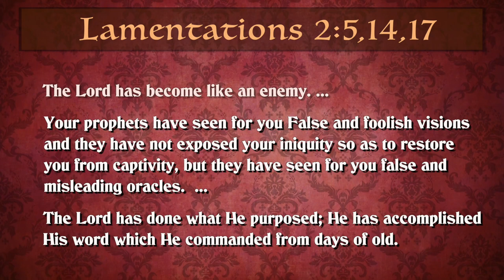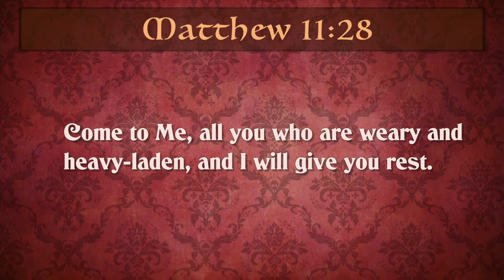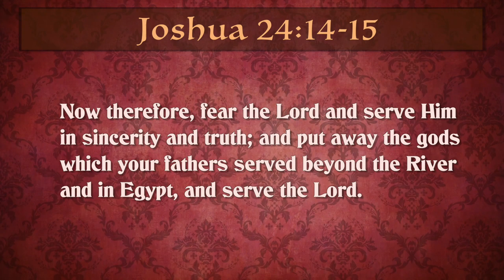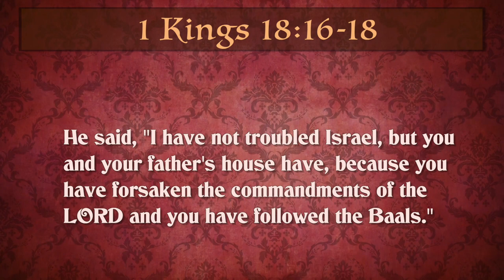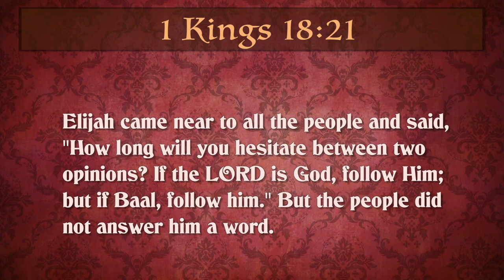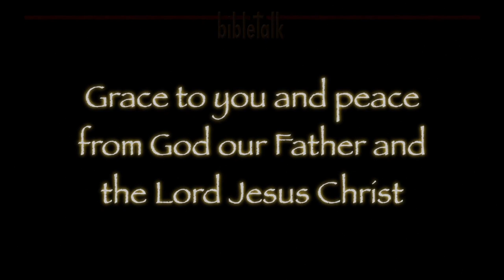Social Distancing - But Not From God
Social distancing is the order of the day here in April 2020. However, the root of this entire problem, this situation, may very well be about distancing. The church has all too often followed society rather than God's Word and has been all too conformed to this world. In the process it has become distanced from the Lord, our only hope.